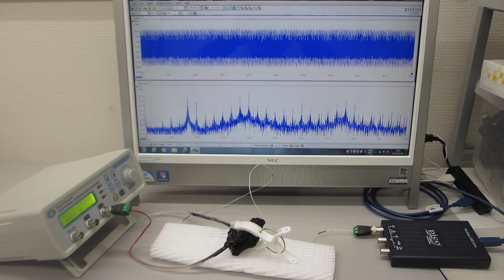表面弾性波が伝搬する超音波プローブの特性を、測定確認する実験（超音波システム研究所）